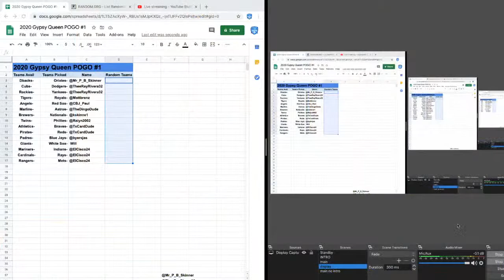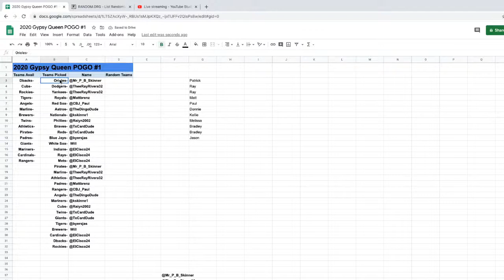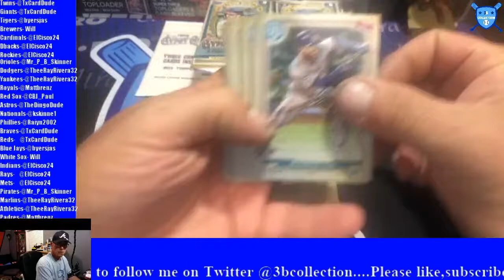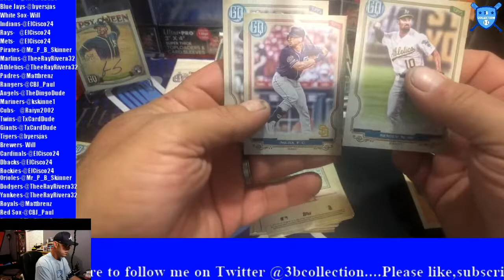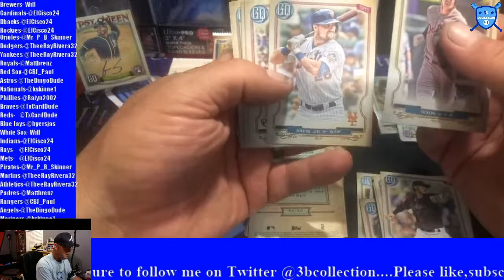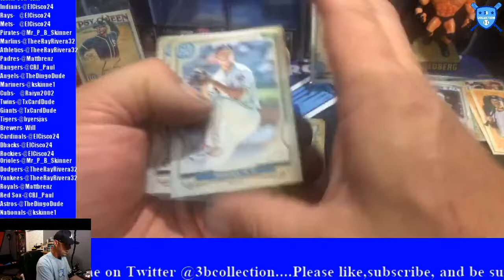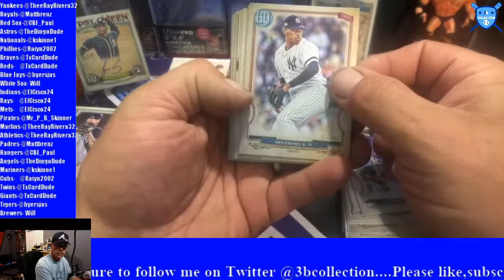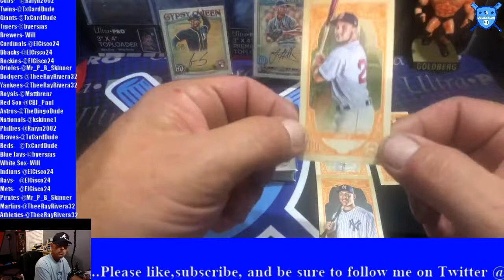2020 Topps Gypsy Queen POGO Live Break